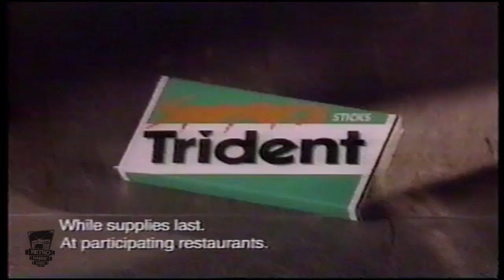1992 MC Hammer KFC Popcorn Chicken Super Pak Combo TV Commercial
1992 TV Commercial Featuring MC Hammer And The KFC Super Pak Combo Of Popcorn Chicken, Fries, Medium Pepsi, And A Pack Of Trident Gum!

KFC is a "Fast Food" Restaurant is a subsidiary of Yum! Brands

If you are the copyright holder of anything on this video please contact us via private message on Youtube and we will get back to you right away to resolve any issues that you may have!